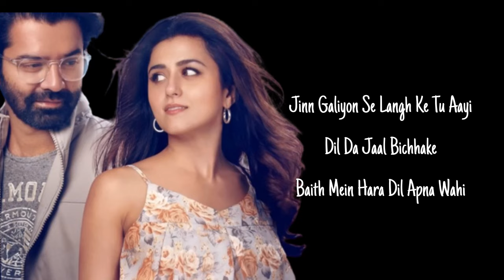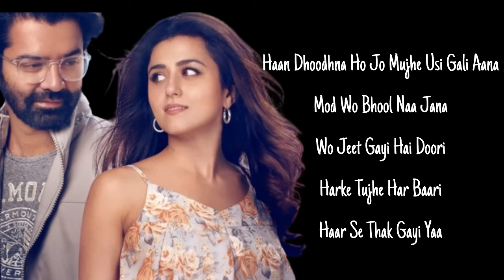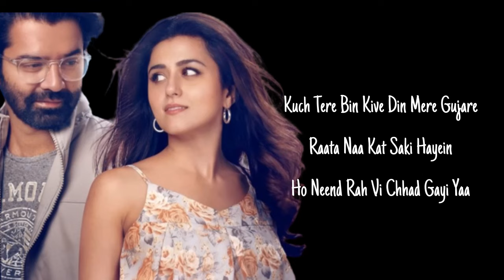Ranjhana(Lyrics) | Badtameez Dil | Barun Sobti, Ridhi Dogra, Minissha Lamba, Mallika Dua | Akhil S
Ranjhana | Badtameez Dil | Barun Sobti, Ridhi Dogra, Minissha Lamba, Mallika Dua | Akhil Sachdeva

lyrics:
Jin galiyon se langh ke tu aayi
Dil da jaal bichhake
Baith main hara dil apna wahi
Ishq di hod lagake
Ho ab un galiyan nu takta main rahenda
Ankhiyan vi thak gayi yaar

Kuch tere bin kive din mere gujare
Raata naa kat saki hayein
Ho neend rah vi chhad gayi yaa
Ranjhana main loot gayi ya
Ranjhana main loot gayi yaa

Ho pyaar hona ni dubara ranjhana
Ik wari tu jo kho gaya
Ho gana rabb da sahara ranjhana
Tujhse juda jo ho gaya

Ban jaau jo badal
Tujhe pal mein bheega doon
Darta hoon ki aankh teri bheeg jaye naa
Karna tujhe chahoon har haal mein haseel
Mar jayega jo jogi phir jo bichhad gaye
Badale mausam chaahein
Badale zamaana
Tu bas lautke aana
Haan dhoodhna ho jo mujhe usi gali aana
Mod wo bhool naa jana
Wo jeet gayi hai doori
Harke tujhe har baari
Haar se thak gayi yaa